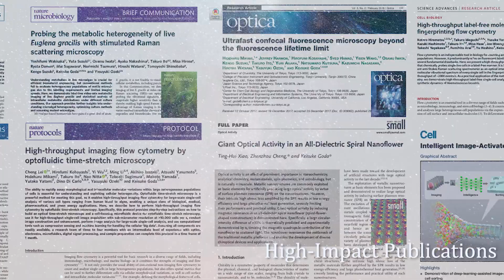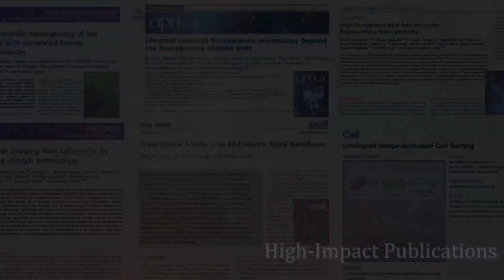Welcome to GODA LAB!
GODA LAB, located at the University of Tokyo, is a fast-paced modern laboratory, where serendipitous technologies based on high-speed molecular imaging and spectroscopy together with microfluidics and computational analytics are designed for enabling discovery of new biological phenomena and exploiting novel applications. We constantly seek for ambitious individuals from all over the world in any field who have the will to play a leading role in scientific exploration and make impactful contributions to the human-kind community.

and see what we’re about. We look forward to hearing from you.